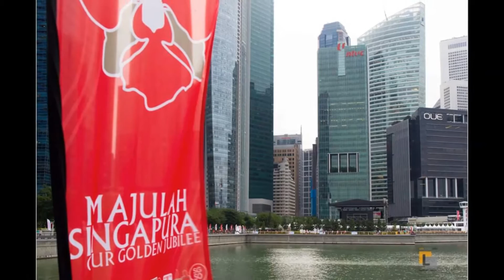JustRunners Weekly Training & Run - Aug 5th 2015, SG50 Special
JustRunners is more than just a running club; it is a running community, team and family. Let us train together, sweat together and achieve greater running dreams together!